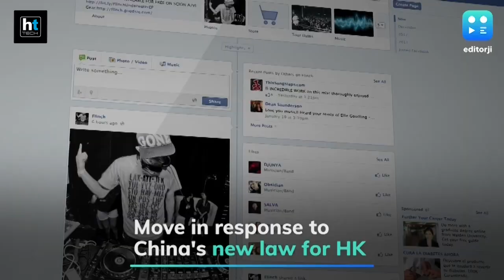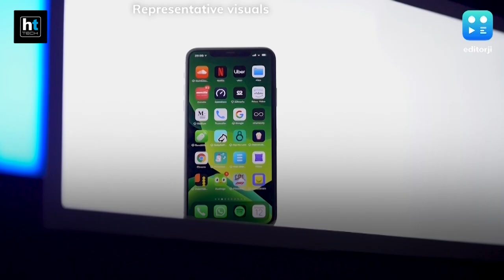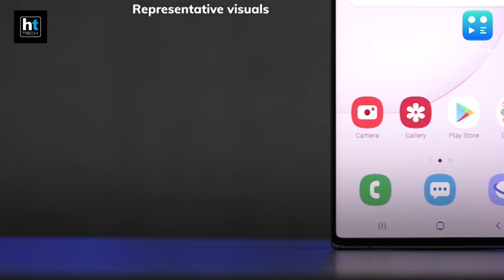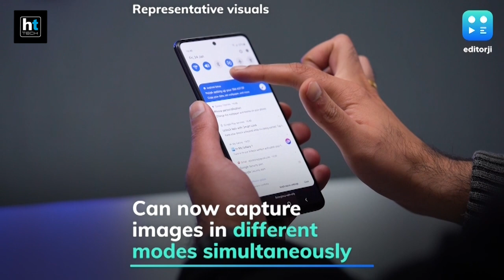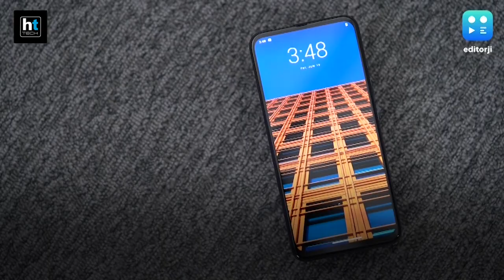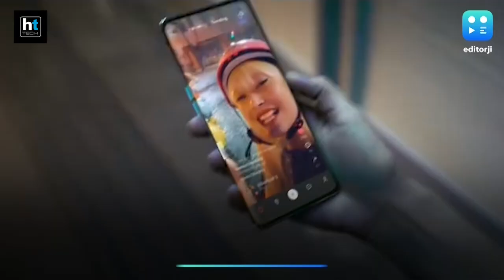Editorji Tech Wrap: Poco M2 Pro launched, TikTok to exit Hong Kong & more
Smartphone maker Poco has launched the Redmi Note 9 Pro clone in India, the Poco M2 Pro. TikTok has said it will quit Hong Kong “within days” after China imposed a new security law on the city. In other news, the insanely popular PUBG Mobile has been updated with a new map for shorter matches across a smaller landscape. Apple iPhone 12 production delay, Samsung Galaxy Note 20 series’ availability and more on today’s Editorji tech wrap.